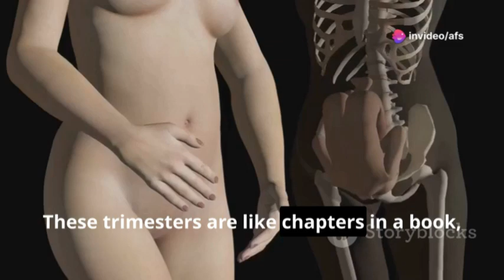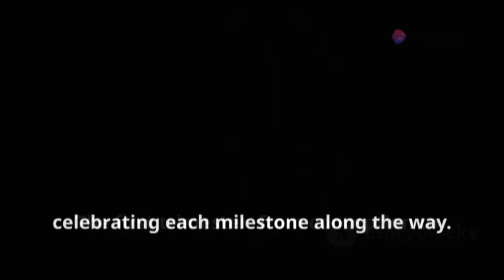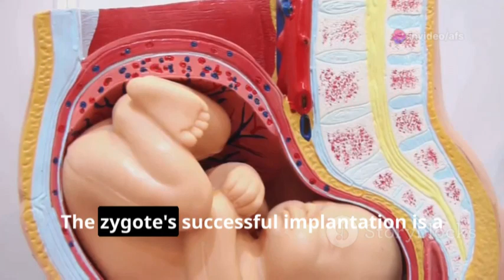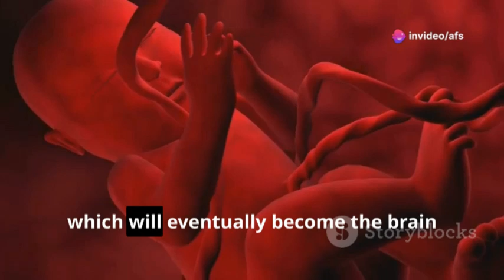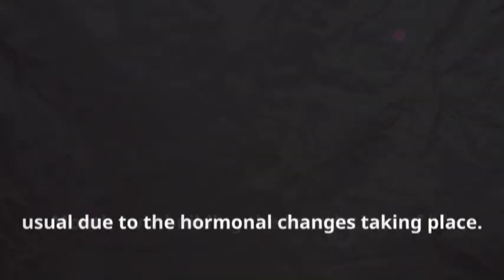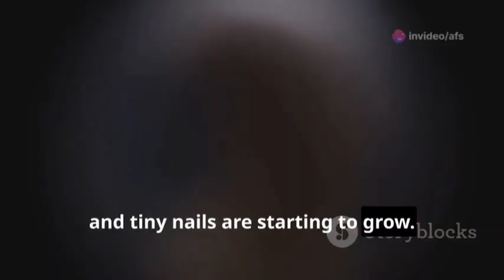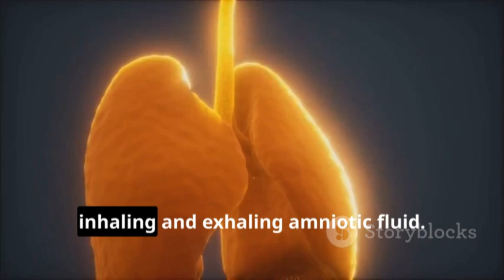PREGNANCY: A Month by Month Journey through Pregnancy Trimesters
From conception to labor, your baby grows and develops throughout the pregnancy. At around 5 weeks, the baby’s heart begins to beat. By 27 weeks, regular sleep and wake cycles start, and at 39 weeks, the baby is fully developed. The early weeks of pregnancy, counted from the first day of the last period to ovulation and conception, are when the fertilized egg divides into cells as it travels to the uterus. At about 4 weeks, this ball of cells, called a blastocyst, produces the pregnancy hormone hCG, which prevents the ovaries from releasing more eggs.

By 16 days after conception, the neural plate forms, which becomes the brain and spinal cord. Taking 400 micrograms of folic acid daily before getting pregnant and increasing to 600 micrograms during pregnancy can help prevent certain defects. At two months, the heart starts to pulse, and the baby’s face and limbs begin to develop. By three months, the baby is fully formed. The second trimester sees the development of senses and the appearance of lanugo, while in the third trimester, the baby continues to grow and the lungs start maturing, increasing the chances of survival if born early. Babies typically turn head-down as birth approaches.

OUTLINE:
00:00:00
A Month-by-Month Journey

00:01:52
From Conception to Tiny Human

00:03:45
A Tiny Seed Takes Root

00:04:40
Building the Foundations of Life

00:05:38
Saying Goodbye to the First Trimester

00:06:29
Hello Baby Bump!

00:07:26
Preparing for the Grand Arrival

00:09:05

00:10:02
Embracing the Journey of Parenthood